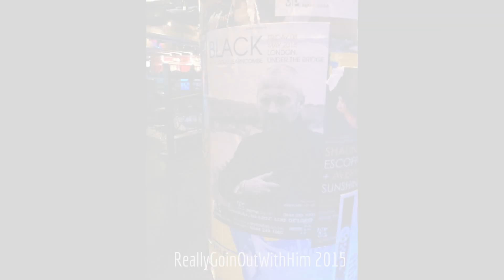Black aka Colin Vearncombe @ Under The Bridge, London - May 8, 2015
One of my all-time favorites.

Setlist:
01. Alive 02. California 03. Womanly Panther 04. Stone Soup 05. The Love Show 06. Cold Chicken Skin 07. Ashes Of Angels 08. Sweetest Smile (cut) 09. Her Coat And No Knickers 10. Sleep Together 11. Walk On Frozen Water 12. Sunflower 13. Cool 14. Who You Are 14. Water On Snow 15. Beautiful 16. Fly Up To The Moon 17. Wonderful Life.